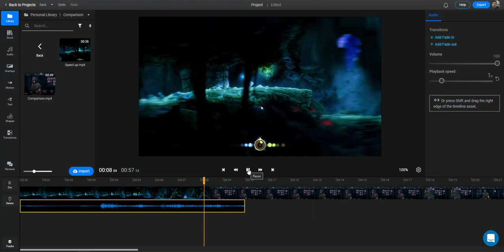Detach audio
How to detach an audio track from the video track in Flixier.